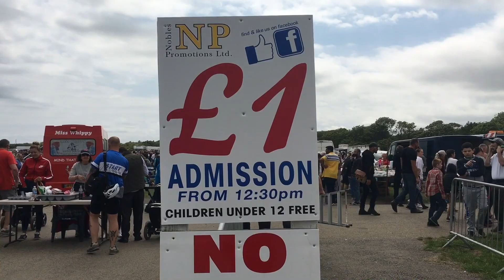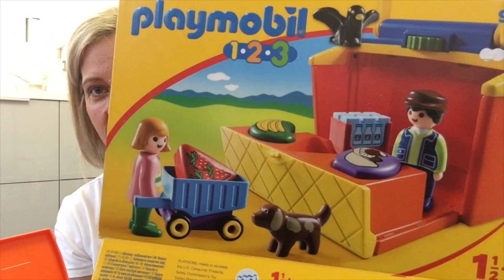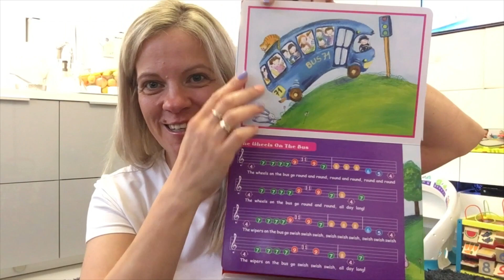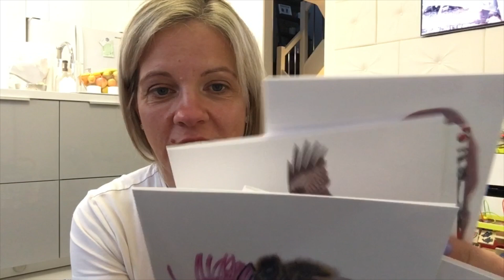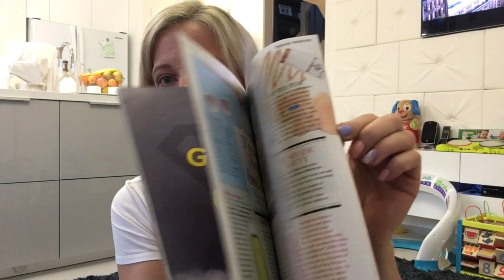RYNEK W ANGLII | CO KUPILAM | ROZDANIE | CAR BOOT SALE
Czesc, zapraszam Was dzisiaj na angielski rynek "car boot sale".
Pokaze Wam jak wyglada i co udalo mi sie kupic.

Kliknijcie na dzwoneczek, a otrzymacie natychmiast powiadomienie, o kazdym filmie, ktory opublikuje.
Zwiekszy to Wasza szanse na wygrana, poniewaz jako pierwsi bedziecie mogli wziac udzial w rozdaniu.
Edytowane komentarze z haslem, nie beda brane pod uwage.